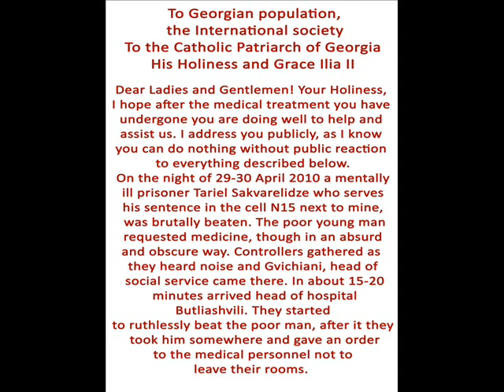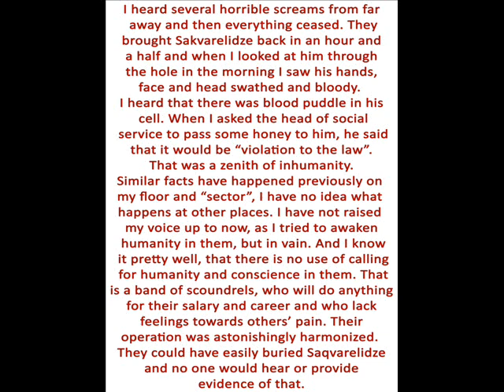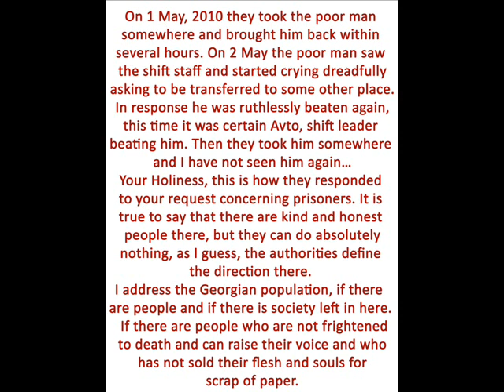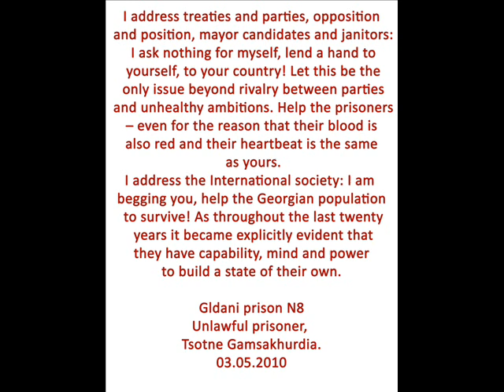To Georgian population, the International society.wmv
to georegian population,the internacional society to the catholic patriarch of gorgia ilia II cotne gamsaxurdias letter from prisone 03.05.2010